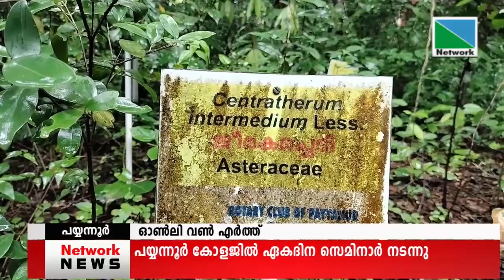07 JUNE 2022